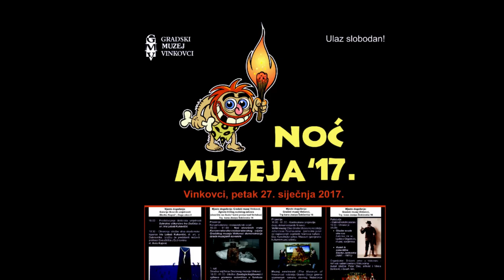NOĆ MUZEJA VINKOVCI 2017.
NOĆ MUZEJA 2017. priređena je u svim odjelima Gradskog muzeja Vinkovci u petak, 27. siječnja 2017. U Galeriji likovnih umjetnosti Slavko Kopač predstavljen je doktorat umjetnosti "Sakralno slikarstvo Iva Dulčića" dr.art. Iris Lobaš Kukavičić iz Dubrovnika i otvorena njena izložbe slika koju su predstavili dr. Anto Kajinić, red.prof. Sveučilišta u Dubrovniku i ak. kipar Ivan Križanac. U glazbenom dijelu  nastupili su Petra Marković i gosti: Veky Vrtarić, Ivica Belamarić, Zrinka Šimunović, Hrvoje Bilić, Zdenko Mlakić, Martin Božić, Antun Smajić i gosti iz Slav. Broda: Borko Azapović i Teresa,
Nikon Coolpix s7000, Full HD video